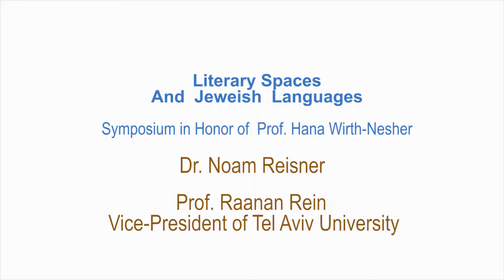Dr. Noam Reisner Prof. Raanan Rein, Vice-President of Tel Aviv University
Dr. Noam Reisner
Prof. Raanan Rein, Vice-President of Tel Aviv
University